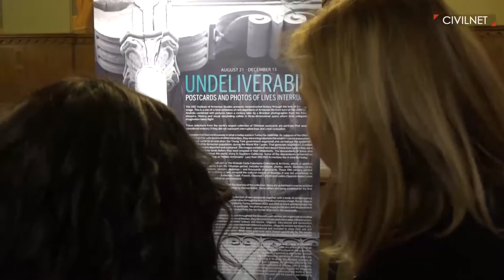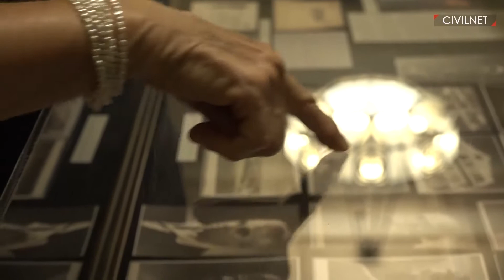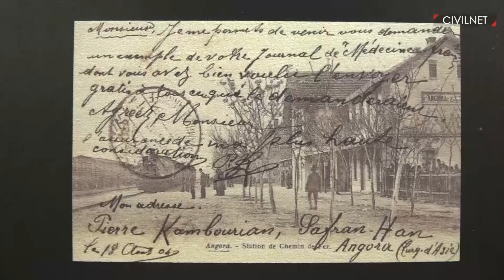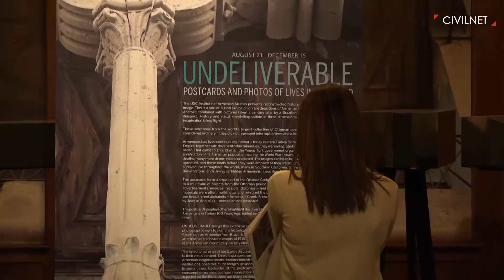Exhibit Unites Past and Present Armenian Lives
Past and present collide in an exhibition combining rare postcards from Anatolia with photographs of many of the same locations captured a century later. Presented by the University of Southern California Institute of Armenian Studies, “Undeliverable: Postcards and Photos of Lives Interrupted,” documents Armenian life from the Ottoman Empire to modern day. Photographer Norair Chahinian and curator Narineh Mirzaeian describe the inspiration behind the installation, on display in USC’s Doheny Memorial Library until December 18.